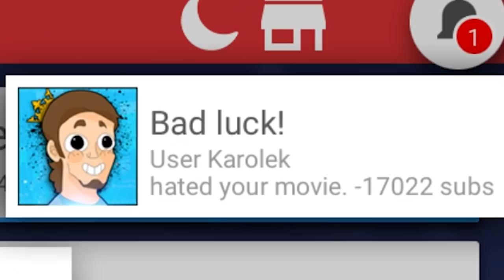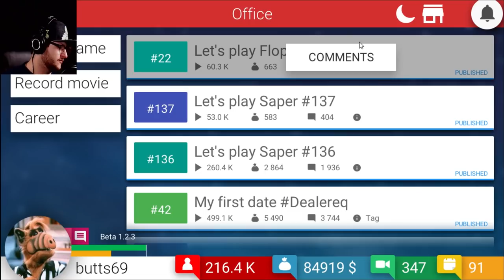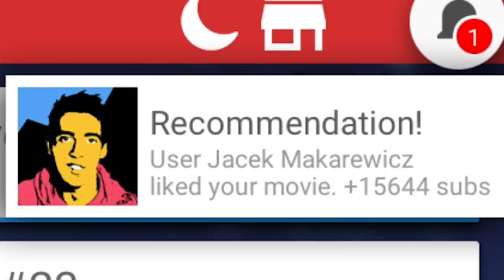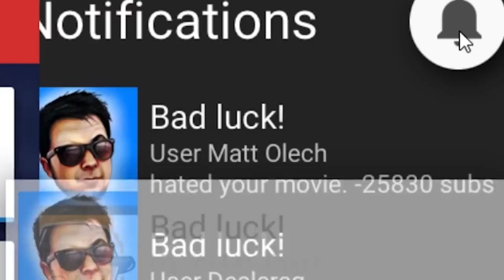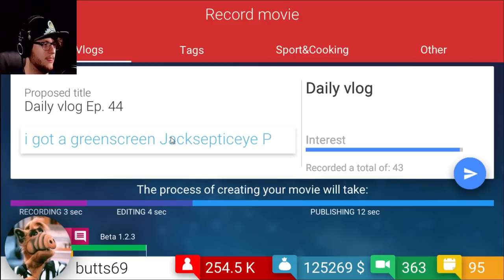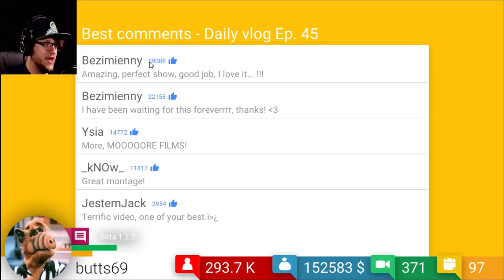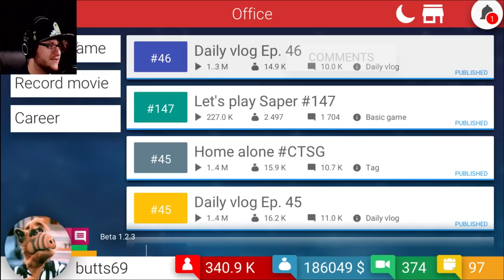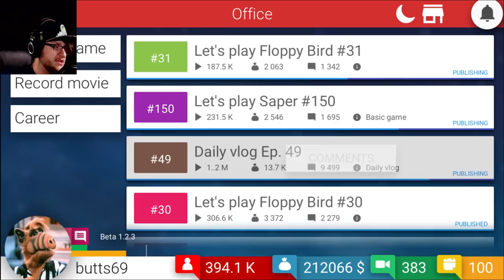LAMBOS AND FERRARIS! | Youtube Tycoon (Funny Moments)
Join Sky as he continues his Youtube Career as Butts69, WE CELEBRATE OUR HALF MIL SUBSCRIBERS BROH

Hey guys, welcome back to another YouTube Tycoon video! Or, rather, Saper Simulator! Today SkyVsGaming sets a 100k subscriber goal, then calls ThatGuyBarney into his office to slap him because he presumptuously decides that he’ll reach his like goal. Barney returns a moment later for the reckoning and Sky is terrified, but Barney is all bark. After uploading some half-assed vlogs, Sky gets overwhelmed with the number of views and money he’s getting, so he calls RedVacktor into his office to show off all his YouTube money – and, grabbing Red’s hand, Sky won’t let him leave. Sky tries to upload prank videos and sport videos but his game just won’t let him – he plays episode 119 of Saper instead and feels whole once again. A YouTuber likes his video and gives him 5,000 subscribers in one go, and then Sky uploads a tag video that reaches over 200k views. He yells for Red to come in his office again and they both scream. Sky then loses 14k subscribers from one YouTuber disliking his video, and he starts lamenting the time it’ll take to regain those subs: it takes two seconds. He makes $1,000 off of one tag video, and he’s quickly approaching his subscriber goal – until he gets a string of people hating his videos and loses 30k. He gets to 150k anyway and decides that his goal will be 200k. Sky wonders if he should make the goal of this series to be getting more subs than Pewdiepie, then he reaches 200k subs and makes $6,000 off of a “What if I die” video.

Follow me on these cool things!